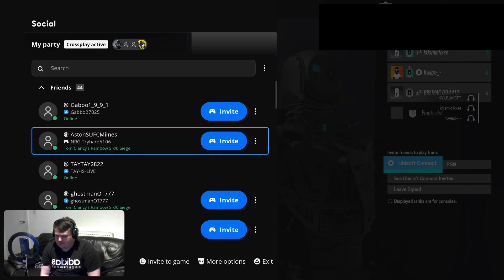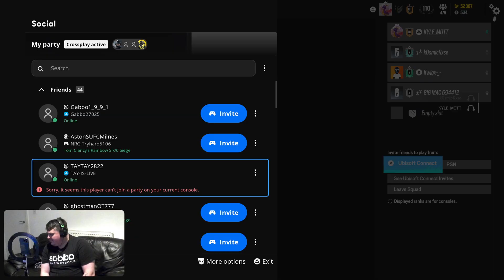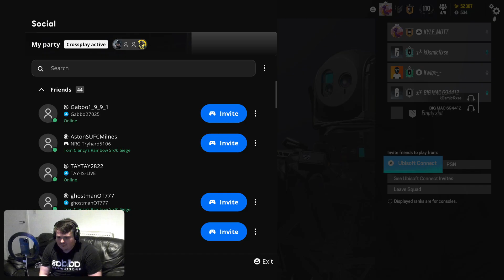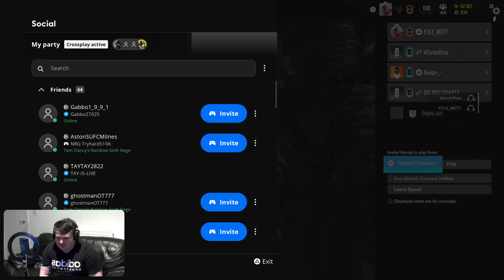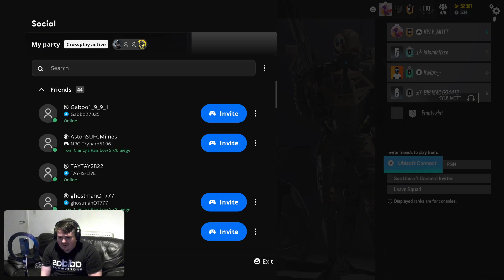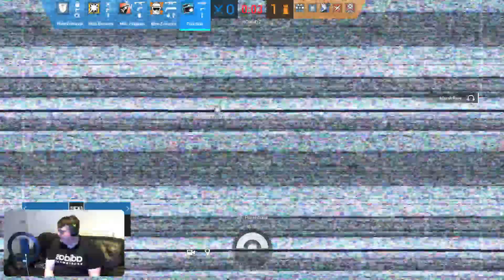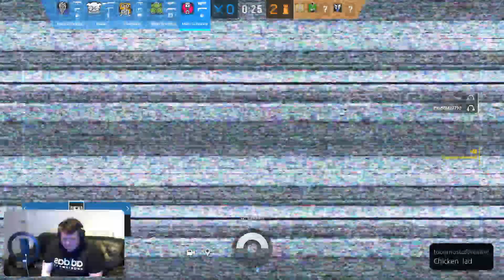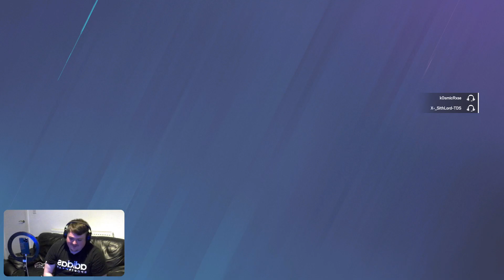RATED R FOR RANKED S3 #14 (THE MOST KYLE ROUND EVER!! 😂)